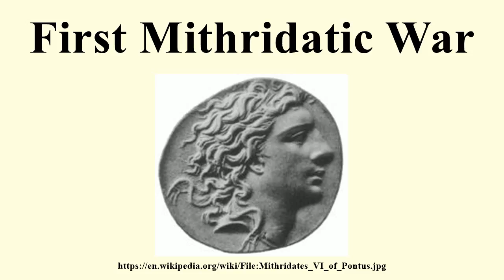First Mithridatic War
Image-Copyright-Info